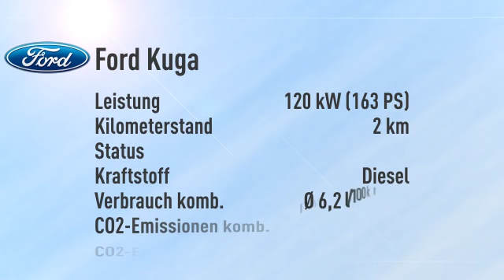Ford Kuga Kuga 2.0 TDCi 4x4 Individual Aut./Navi/Panorama